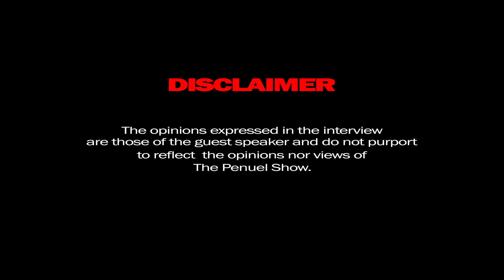Penuel The Black Pen | In Conversation With Penson Mlotshwa, Erick Thomas, Andrew Tate, Adolf Hitler